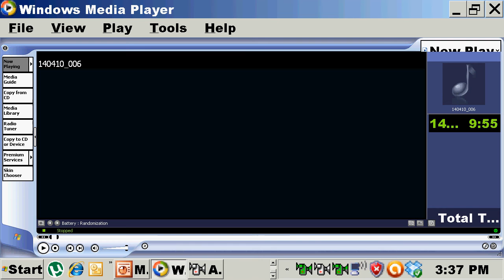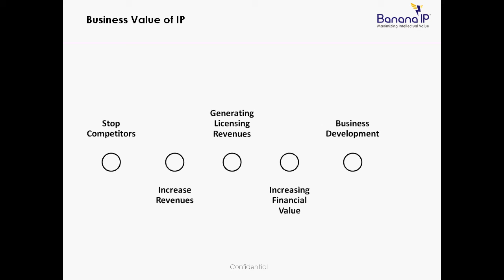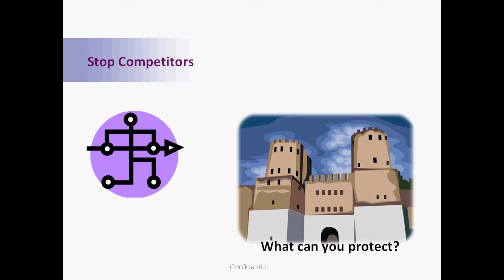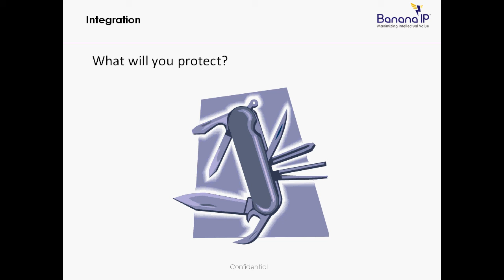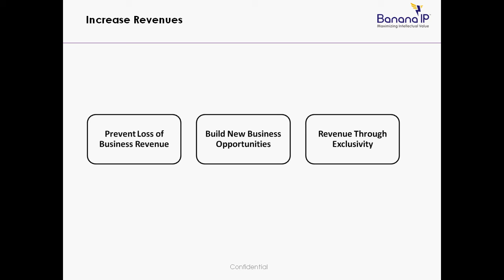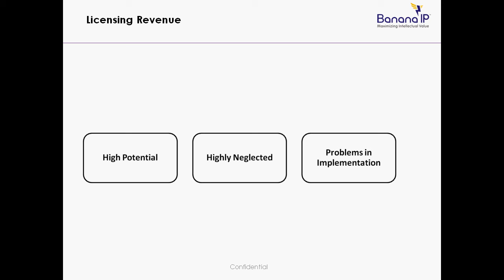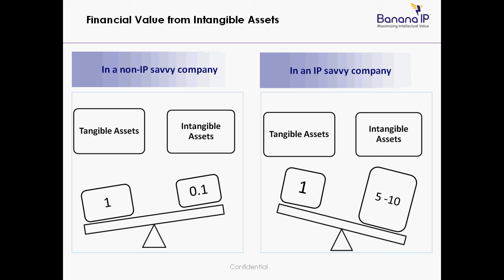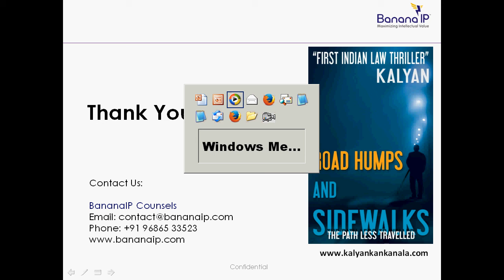BananaIP Counsels - Value of IP for a Business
BananaIP Counsels presents Value of IP by Managing Partner Dr. Kalyan C. Kankanala.

BananaIP Counsels, previously Brain League IP Services, founded in 2004 at the Indian Institute of Management (IIM), Bangalore's (NSRCEL) incubation center, is recognized as an IP trailblazer in India.

Patent Services
Copyright Services
Trademark Services
IP Management Services
Design Patent / Industrial Design Services
IP Licensing & Commercialization
Contracts & IP Transactions
Entertainment, Media Law Services
Take Down/Enforcement Services
Sports Law Services
E-Commerce Law Services